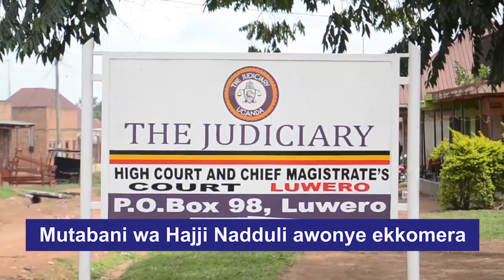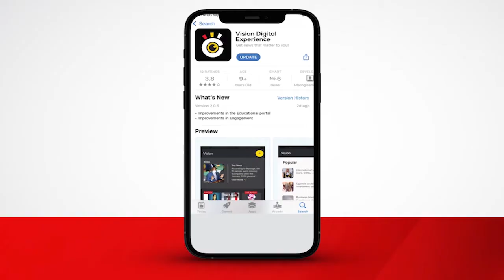Mutabani wa Hajji Nadduli awonye ekkomera